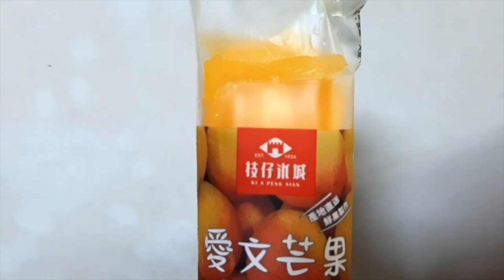Popsicle I ate this summer〡7 different flavor 〡at Taiwan